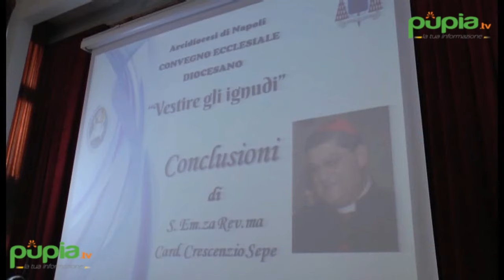Vico Equense (NA) - Il cardinale Sepe riunisce i vescovi dai Salesiani (13.06.16)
- Vico Equense (Napoli) - Tre giorni di riflessione e confronto nell’ambito dell’annuale convegno di programmazione dell’attività pastorale dell’Arcidiocesi di Napoli nella casa dei Salesiani a Pacogniano-Seiano.

Il cardinale Crescenzio Sepe ha tenuto l’intervento di sintesi e di indirizzo alla luce delle relazioni svolte e dei lavori dei laboratori e quindi dell’esperienza fatta, dei risultati ottenuti nel corso dell’anno pastorale che si va concludendo e dei progetti da sviluppare sul territorio nello spirito della terza opera di misericordia corporale “vestire gli ignudi”.

A Pacognano si sono riuniti, con il cardinale Sepe, i vescovi ausiliari Lucio Lemmo, Gennaro Acampa e Salvatore Angerami, con i vicari episcopali, i decani, i direttori di Curia, rappresentanti di tutti gli organismi diocesani e dei movimenti ecclesiali.

Nel corso dell’ultima serata è stato proiettato un video sui dieci anni dell’attività della Diocesi di Napoli sotto la guida del cardinale Sepe, realizzato dall’agenzia Videoinformazioni.

Tra le esperienze fortunate di cui si è discusso quella della farmacia solidale, che in pochi mesi ha già consentito di consegnare farmaci per 180mila euro. (13.06.16)